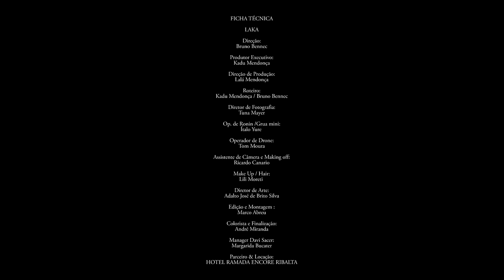Davi Sacer - Acende o Fogo [Clipe Oficial]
Essa música é um single do Davi Sacer.